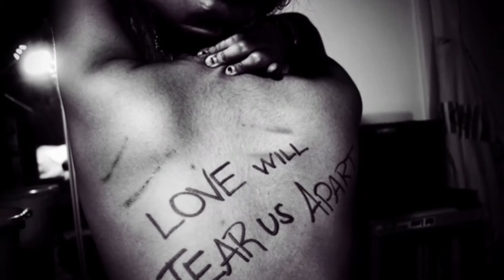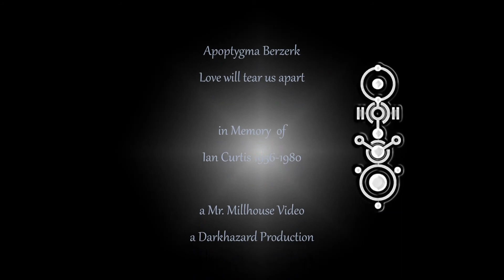Apoptygma Berzerk - Love will tear us apart (incl. Lyrics)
a wonderful Cover-Version from Joy Divisions most popular Song.
a Mr. Millhouse Video